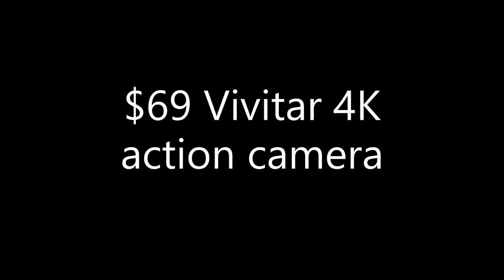Testing out new cameras!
trying out a $30 Emerson action camera, and a $69 Vivitar 4K action camera.